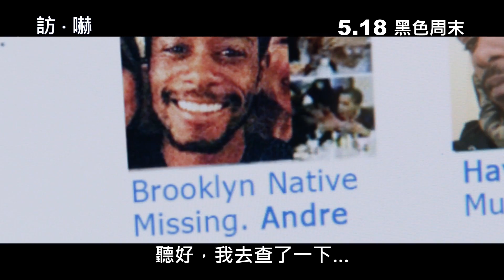《訪 ‧ 嚇》首條預告│GET OUT - 1st trailer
環球影片 (香港) Instagram：UniversalPicturesHK

◇驚慄力作，融合幽默、諷刺和恐怖元素
◆大膽並直接的碰觸美國種族關係的敏感神經
◇權威網站Rotten Tomatoes：專業評分- 99%靚蕃茄
◆勇奪美國首週票房冠軍 + 三週累積票房破億

非洲裔攝影師Chris (丹尼爾卡魯亞 飾) 與白人女友Rose (艾莉遜威廉絲 飾) 感情穩定，Rose決定帶男友回紐約郊外的家度周末見家長。白人的社區、女友父母過度熱情的款待，令Chris這黑人男生感到渾身不自在，但他仍為女友努力迎合。然而眼見不尋常的怪事接二連三發生，Chris開始懷疑，不祥的感覺究竟只是自己疑神疑鬼，還是踏進黑色恐怖的預兆… …